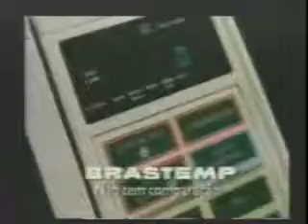A Propaganda é o mais importânte dos 4 Ps?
Programa ClicTV UOL - Marketing do Ideal ao Real - A Propaganda é o mais importânte dos 4Ps?